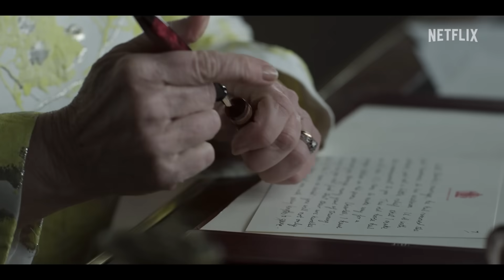The Crown Season 6 Part 2 Trailer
Check out the new The Crown Season 6 Part 2 Trailer starring Dominic West!

US Air Date: December 14, 2023
Starring: Dominic West, Imelda Staunton, Jonathan Pryce
Network: Netflix
Synopsis: The epic conclusion of the award winning series.